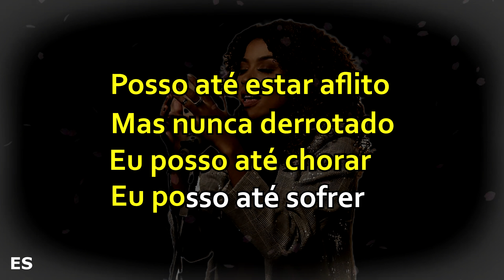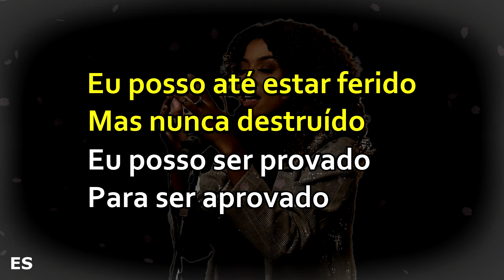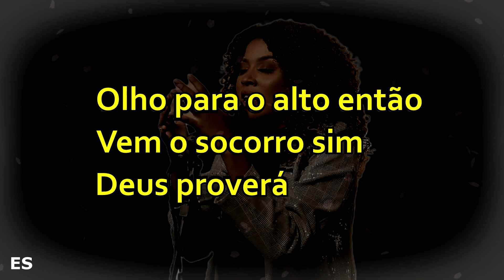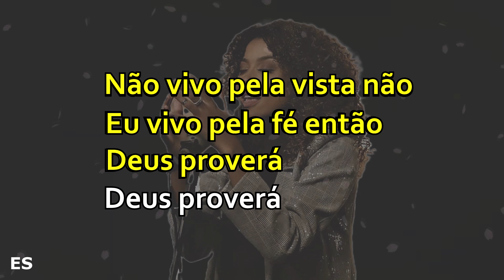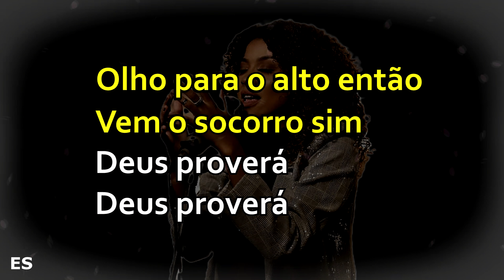Deus Proverá ( PLAYBACK TOM FEMININO ) Gabriela Gomes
▷ LETRA
DEUS PROVERÁ
(Gabriela Gomes)

Compositor :
Piano : @ErondiSoares

Eu posso até estar aflito, mas nunca derrotado
Eu posso até chorar, eu posso até sofrer
Mas o amanhã virá e minha fé será recompensada
E o meu Deus não falha, não

Eu posso até estar ferido, mas nunca destruído
Eu posso ser provado para ser aprovado
Não falha, não!

Não vivo pela vista não
Eu vivo pela fé, então
Deus proverá! Deus proverá
Olho para o alto, então
Vem o socorro, sim!

Deus proverá quando o azeite e a farinha faltar
Quando minha força se esgotar
Mesmo cego me faz enxergar
Mesmo falho me faz andar sobre as águas